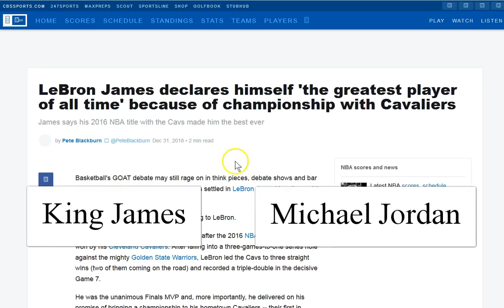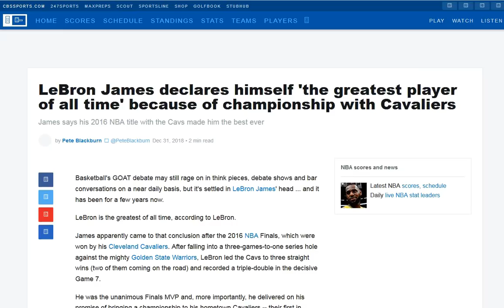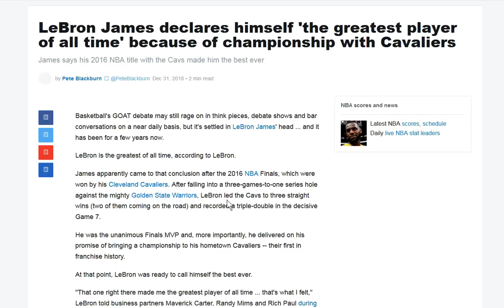Bulls Cavs GOATs! 23 23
This is absolutely amazing to me! I hope you see and I hope to get back to this. Look at the meaning of the sacrifices and the purpose of Jesus coming. Suffering and dying to atone the sins of all who believe He rose again the third day, defeating death and hell! King James, Daniel 12:1 (1/21/19)? Michael Stands! Joshua Crossing Jordan! The Goats Bulls and Cavs! I know it's calves, I don't question what God gives. :) Crazy beautiful times my brothers and sisters, be strong in The Lord Christ Jesus! His peace and grace to you all! :)

Amen.